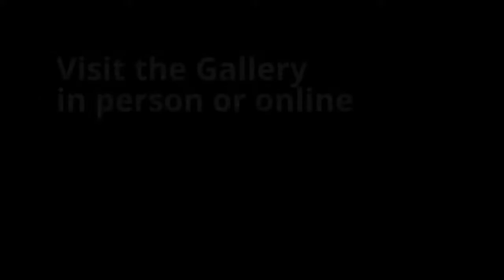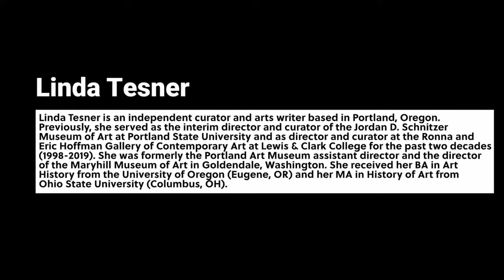Exhibition Tour + Conversation with Mark R. Smith & Linda Tesner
Join us for the virtual opening of Mark R. Smith's "Phalanxes" and Jeremy Okai Davis's "Black Wood." Elizabeth Leach Gallery will Livestream an exhibition tour and a conversation with artist Mark R. Smith and Linda Tesner.

Mark R. Smith's work explores pattern and recycled textiles, creating unconventional objects based on a conceptual framework. Smith manifests his ideas through a labor-intensive process, transforming everyday materials into dynamic, thoughtful paintings. Smith received his BFA from The Cooper Union (New York, NY) and his MFA from Portland State University (Portland, OR). He has had solo exhibitions at the Office of the Governor (Salem, OR), Northview Gallery at Portland Community College (Portland, OR), Gallery Hlemmur (Reykjavik, Iceland) and The Art Gym at Marylhurst University (Marylhurst, OR). Smith was included in The Oregon Biennial three times and received the curator's award in 1995 and 2001. He has also received many public commissions, including projects with Trimet, Providence Hospital and the Port of Portland (all Portland, OR). Smith's work is included in a number of public and private collections, including the American Embassy (Accra, Ghana), CityArts Inc. (New York, NY), King County Public Art Collection (Seattle, WA), Lewis and Clark College (Portland, OR) and Nike Inc. (Beaverton, OR).

Linda Tesner is an independent curator and arts writer based in Portland, Oregon. Previously, she served as the interim director and curator of the Jordan D. Schnitzer Museum of Art at Portland State University and as director and curator at the Ronna and Eric Hoffman Gallery of Contemporary Art at Lewis & Clark College for the past two decades (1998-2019). She was formerly the Portland Art Museum assistant director and the director of the Maryhill Museum of Art in Goldendale, Washington. She received her BA in Art History from the University of Oregon (Eugene, OR) and her MA in History of Art from Ohio State University (Columbus, OH).